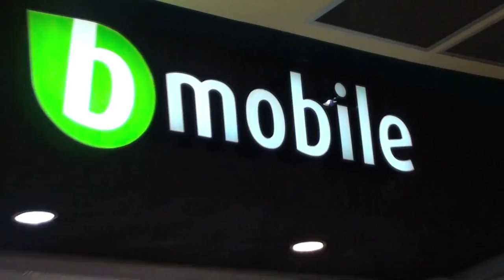bmobile WE GOT YOU Caravan - bmobile store at Trincity Mall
The bmobile WE GOT YOU Caravan made customers smile at our Trincity Mall store